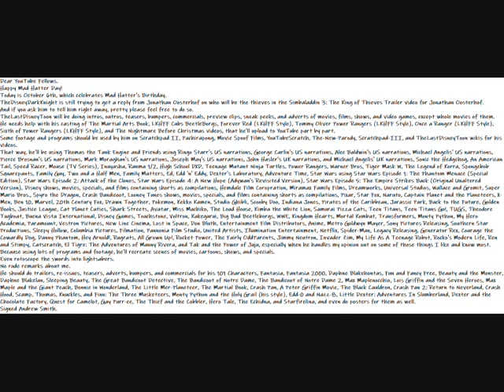My Happy Mad Hatter Day Message Video To Everybody Else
Dear YouTube Fellows.
Happy Mad Hatter Day!
Today is October 6th, which celebrates Mad Hatter's Birthday.
TheDisneyDarkKnight is still trying to get a reply from Jonathan Oosterhof on who will be the thieves in the Simbaladdin 3: The King of Thieves Trailer video for Jonathan Oosterhof.
And if you ask him to tell him right away, pretty please feel free to do so.
TheLastDisneyToon will be doing intros, outros, teasers, bumpers, commercials, preview clips, sneak peeks, and adverts of movies, films, shows, and video games, except whole movies of them.
He needs help with his casting of The Martial Arts Book, LKHFF Cubs BeetleBorgs, Forever Red (LKHFF Style), Tommy Oliver Power Rangers (LKHFF Style), Once a Ranger (LKHFF Style), Sixth of Power Rangers (LKHFF Style), and The Nightmare Before Christmas videos, that he'll upload to YouTube part by part.
Some footage and programs should be used by him on Scratchpad II, Pachirapong, Movie Spoof Films, YouTubeScratch, The-New-Parody, Scratchpad-III, and TheLastDisneyToon wikis for his videos.
Because using lots of programs and footage, he'll recreate scenes of movies, cartoons, shows, and specials.
Even rotoscope the swords into lightsabers.
He should do trailers, re-issues, teasers, adverts, bumpers, and commercials for his 101 Characters, Fantasia, Fantasia 2000, Daphne Blakehontas, Fun and Fancy Free, Beauty and the Monster, Daphne Blakelan, Sleeping Beauty, The Great Bandicoot Detective, The Bandicoot of Notre Dame, The Bandicoot of Notre Dame 2, Max Maplenocchio, Lois Griffin and the Seven Heroes, Max Maple and the Giant Peach, Bonnie in Wonderland, The Little Mer-Planeteer, The Martial Book, Crash Pan, A Peter Griffin Movie, The Black Cauldron, Crash Pan 2: Return to Neverland, Crash Hood, Scamp, Thomas, Knuckles, and Finn: The Three Musketeers, Monty Python and the Holy Grail (his style), Edd-0 and Nazz-8, Little Dexter: Adventures In Slumberland, Dexter and the Chocolate Factory, Quest for Camelot, Gay Purr-ee, The Thief and the Cobbler, Hero Tale, The Echidna, and Starfirelina, and even do posters for them as well.